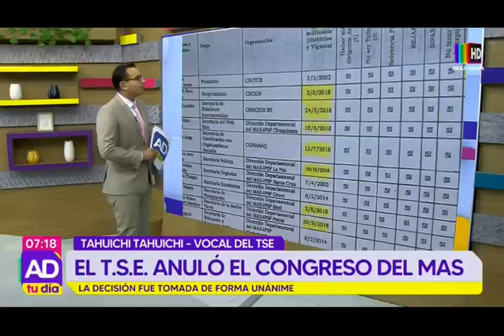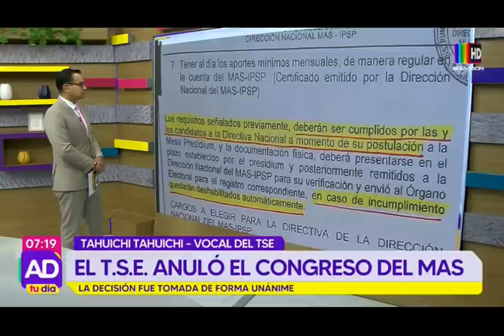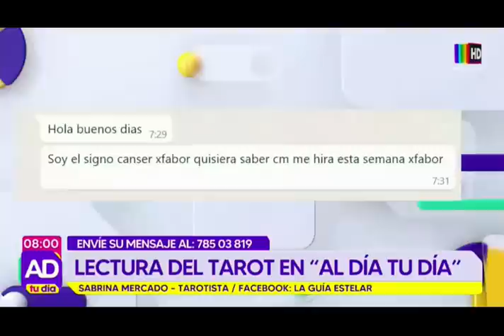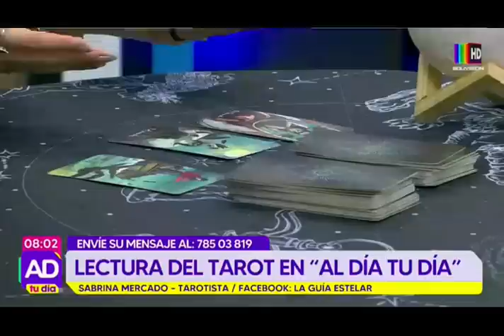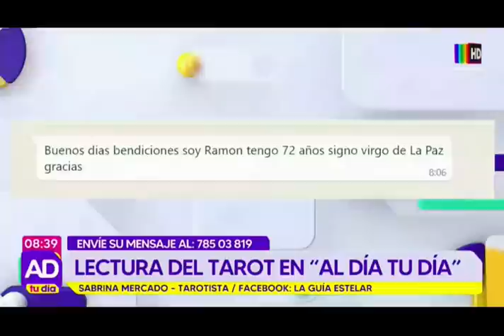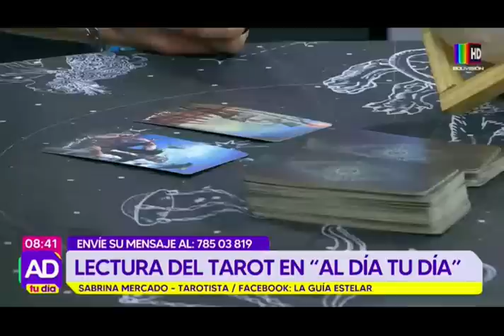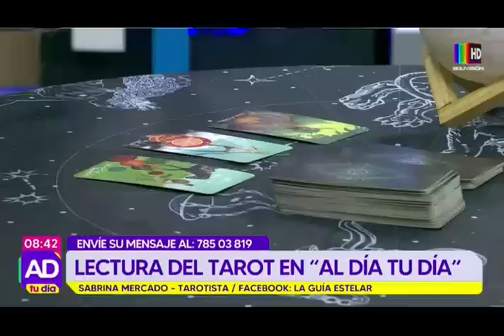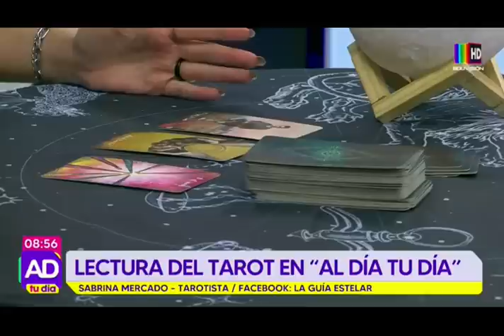Al Día Tu Día: 02 de noviembre del 2023